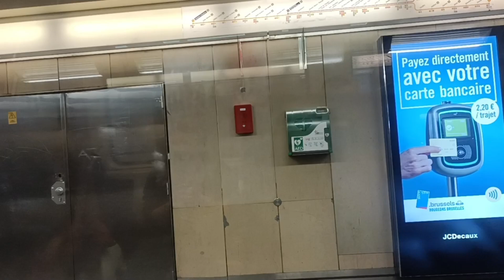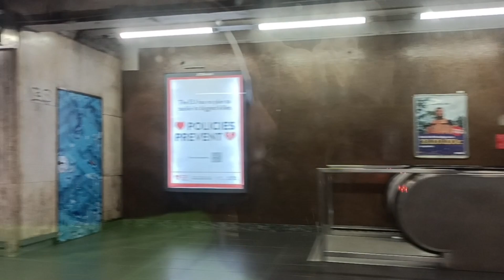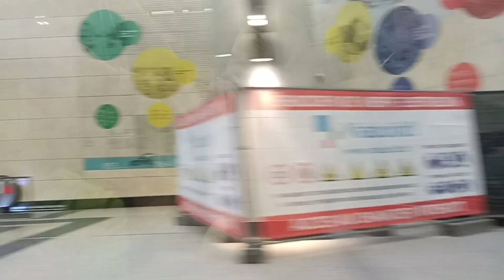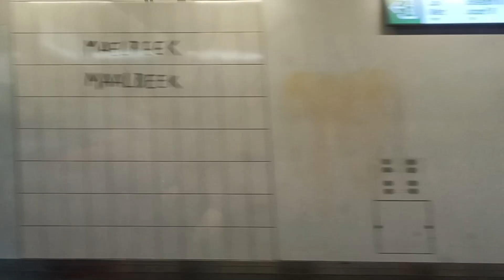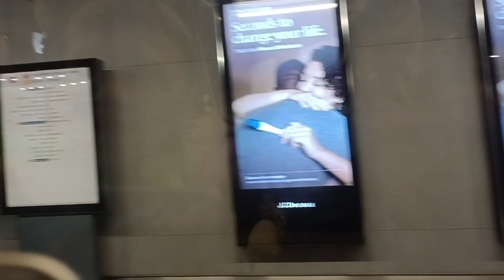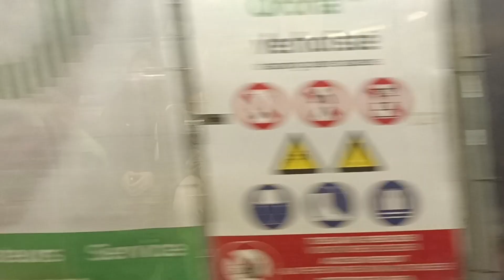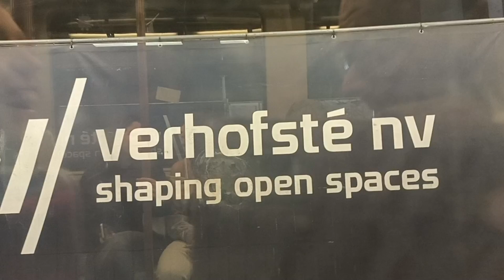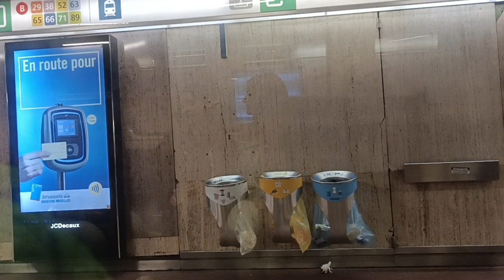Metro Linka 1 Montgomery De Brouckere